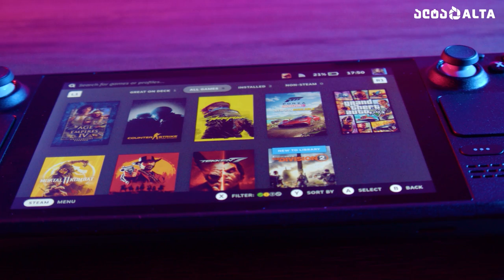Steam Deck - პორტატული სათამაშო კონსოლი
ვიდეოში წარმოგიდგენთ Valve-ს მიერ შექმნილ პორტატულ სათამაშო კონსოლ Steam Deck-ს, რომელშიც Steam-ის თამაშების ჩაწერა და ყოველგვარი გაჭედვების გარეშე თამაში შეგიძლიათ.